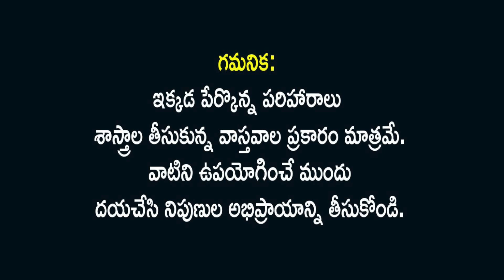మంచి ఉద్యోగం పొందాలంటే ఖచ్చితంగా చేయవలిసిన పరిహారాలు ఇవే... | Astrology Remedies for Job | Aadhan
మంచి  ఉద్యోగం పొందాలంటే చేయవలిసిన పరిహారాలు ఏంటో మనకి ఈ వీడియోలో మనము తెలుసుకుందాం.